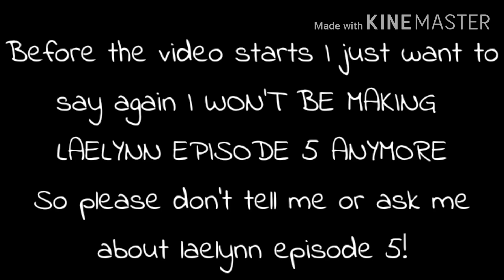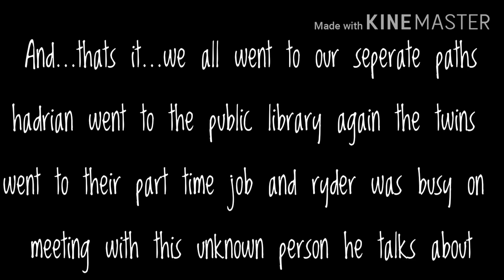{New legends of Olympus}Episode 3~No title UwU~*Cuss warning*